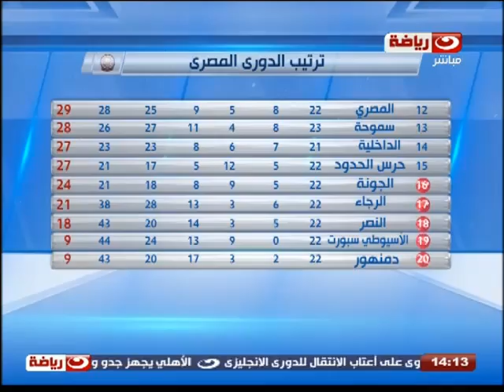الاستوديو_التحليلى | موقف طريف بين كريم حسن شحاتة ووليد صلاح الدين : الرنجة 100 100